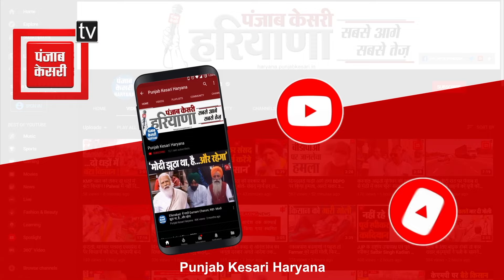प्रचार खत्म होने के बाद बाबा लक्कड़नाथ जी की समाधि पर माथा टेकने पहुंचे पूर्व सीएम मनोहर लाल